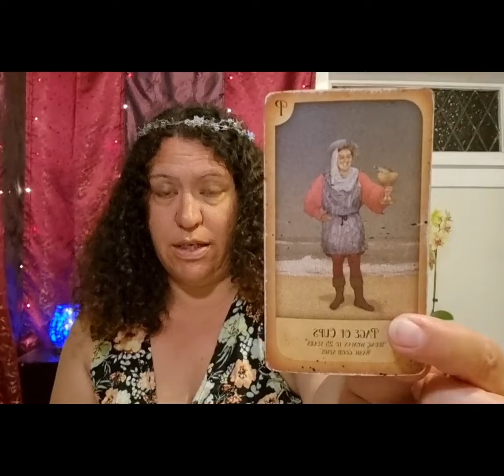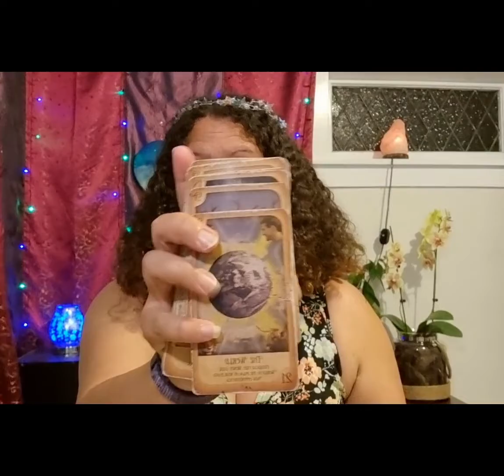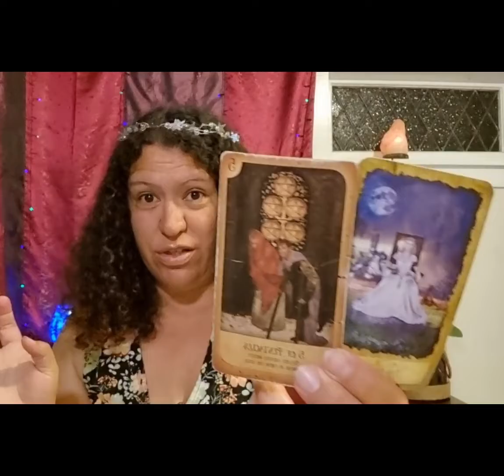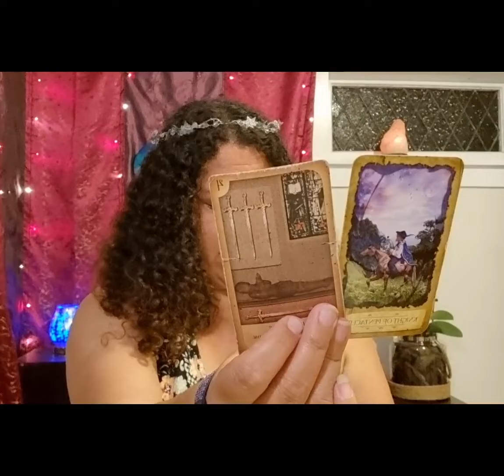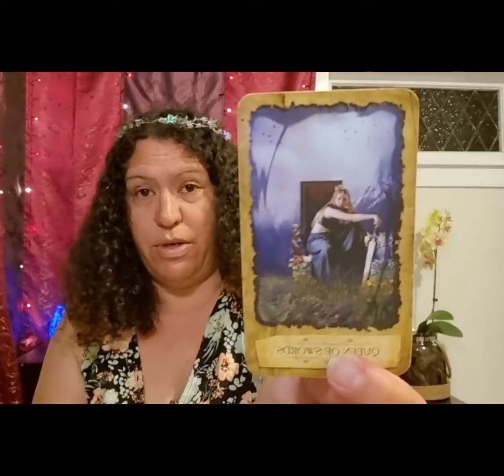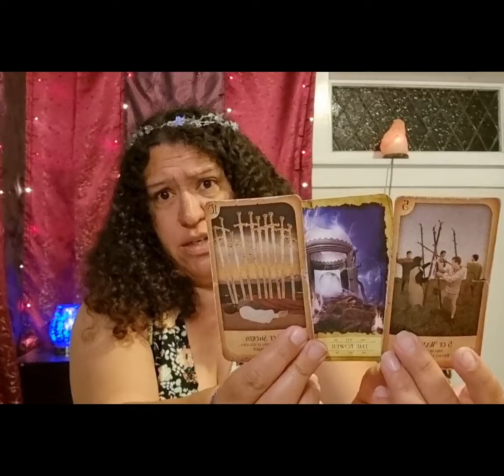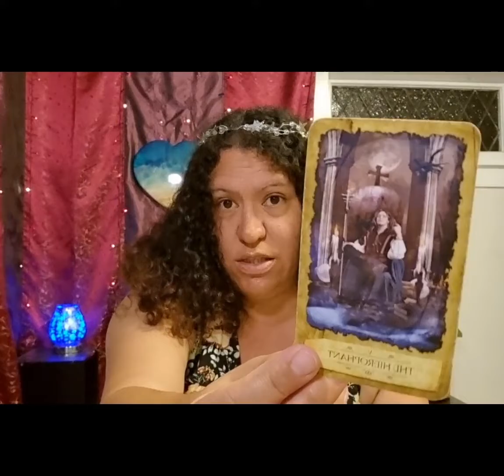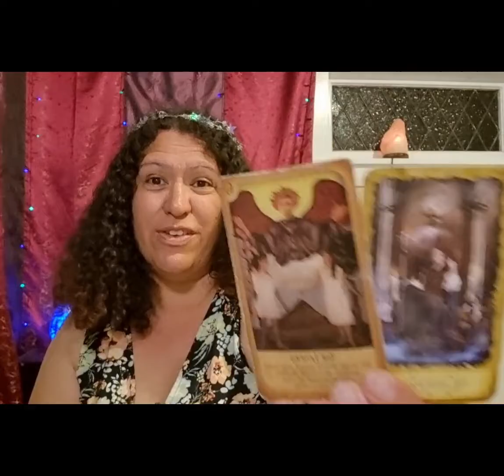♏️ SCORPIO: The EMPORER is getting STABLE for the EMPRESS & DIVINE UNION!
Collective TAROT reading! Nov 4th.

Timestamp
Intro - 0:00
Reading - 0:50

Cards I use- mystic dreamer tarot by Heidi Darras and Barbara Moore. The Rider Waite tarot by Pamela Coleman Smith. Mystical Journey oracle. By Tennessee Charpentrier